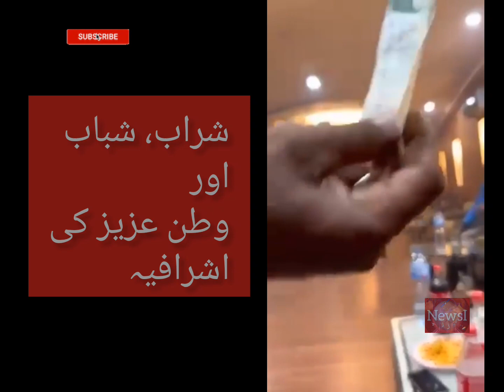Sharab Shabab or Ashrafia